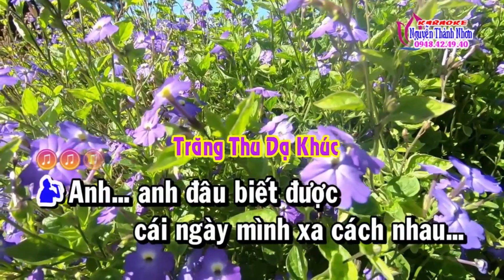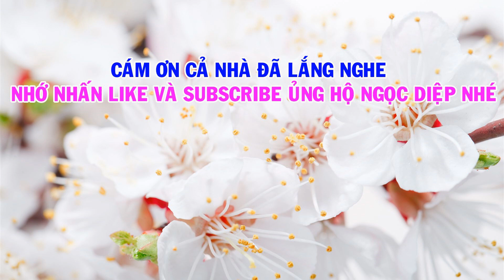KARAOKE VỌNG CỔ:GIỌT LỆ VU QUY(Thiếu Kép)hát với NGỌC DIỆP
-Ngọc Diệp hát vọng cổ,giọt lệ vu quy karaoke,vọng cổ